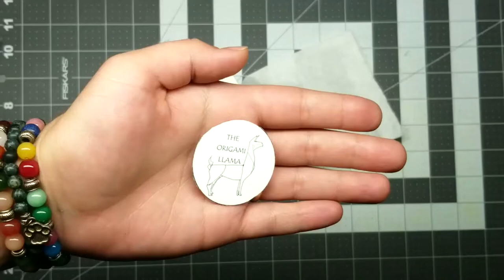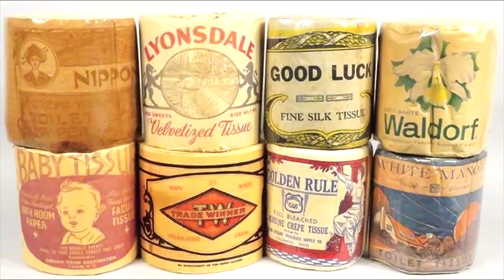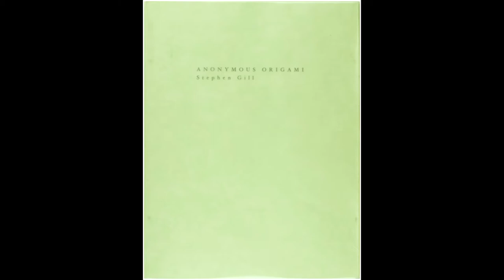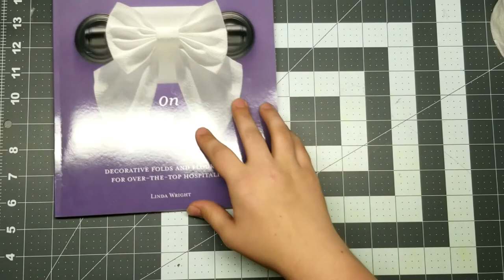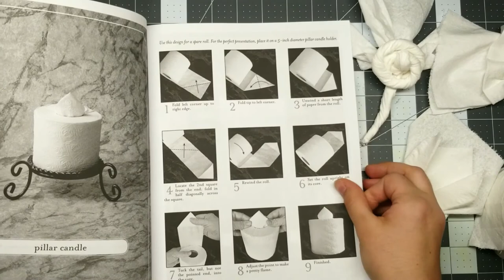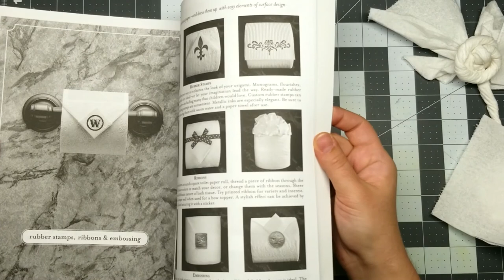Toilet Paper Origami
Learn a little toilet paper history and how to fold some basic toilet paper origami.  It's a very new art that has seen a boom in recent time.  Find resources for beginning, and get in on the fun!

Amazon link to Linda Wright’s “Toilet Paper Origami: On a Roll”

Amazon link to the Meruboa (toilet paper triangular fold machine)